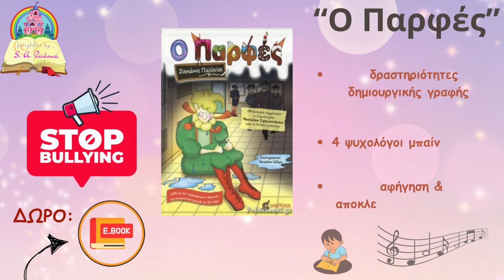ΓΑΣ Σβορώνου-Θύελλα Κατσικά 0-2 Rock Highlights/Γ' εθνική 2ος όμιλος 31η 14-4-2024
ΑΠΟΚΛΕΙΣΤΙΚΟ!!!
"Έχετε δει βοηθό να βρίζει τους ποδοσφαιριστές; Κόψε τις μαλ@@@! Θα σέβεσαι..." Στο ανεπανάληπτο ποδοσφαιρικό... video clip συμμετέχουν, μεταξύ άλλων, ο Λεωνίδας (και οι 300, βεβαίως βεβαίως...) και οι δυνάμεις του φωτός και του σκότους (σ.σ. Θεός φυλάξοι...). Τώρα που κολλάνε ο Πιερικός και τα 20 χρόνια με το. σπανάκι (σ.σ. αγγουράκι ήταν στο προηγούμενο παιχνίδι!), θα το καταλάβετε, όταν δείτε και ακούσετε από την αρχή μέχρι το τέλος το video, σε μία αναμέτρηση-αποθέωση του "Ποιος είσαι εσύ, ρε;" (σ.σ. είπαμε, το γήπεδο δεν είναι εκκλησία, μην επαναλαμβανόμαστε... Εκκλησία την Κυριακή το πρωί!)
Book commercial: Κυκλοφορούν τα τρία best seller βιβλία της συγγραφέα Σοφιάννας Παϊδούση: